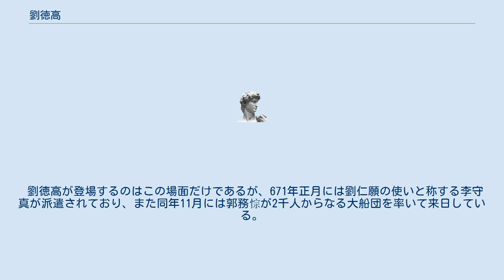劉徳高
劉 徳高（りゅう とくこう、生没年不詳）は、中国唐代の官吏である。
 劉徳高の名前は大陸側の史料には見えず、『日本書紀』・『藤氏家伝』および『懐風藻』の中にのみ現れる。
 665年(麟徳2年、天智天皇4年9月23日）、唐より朝散大夫（従五品下）にして、沂州（現在の山東省臨沂市）の司馬上柱国である劉徳高らが派遣された、と『書紀』には記述されている。
この時に同行していたのは、前年に日本を訪れた唐使の郭務悰、および唐に帰順した百済の将、禰軍らであり、合計254人からなる大使節団であった。
7月28日に対馬、9月20日に筑紫に到着し、22日に表函（ふみひつ）を進上している。
 前年の5月、百済の鎮将劉仁願が朝散大夫の郭務悰らを派遣して、表函と献物（みつぎ）を進上しているが、『善隣国宝記』に引用されている『海外国記』によると国使として認められず、劉仁願の私使として筑紫大宰で処理され、郭務悰らは都へ入ることが許されないまま、12月12日に帰国している。
それに対する唐側の処置であった。
 なお、『書紀』に引用されている654年（白雉5年）の伊吉博徳書によると、藤原鎌足の息子の定恵がこの時の船で唐より帰国した、ともある。
 劉徳高らが訪日した年の10月、朝廷は盛大に菟道で閲兵を行っている。
話は前後するが、同年8月には答㶱春初らにより長門国に城（き）が築かれ、筑紫国では憶礼福留らにより大野城・基肄城も築かれている。
これらは唐国に対する日本側のデモンストレーションであったとみられる。
 劉徳高らは11月に朝廷より饗応を受け、12月に物を賜った。
同月帰国の途に着いており、その際に守大石・坂合部磐積らが第5次遣唐使として派遣されている。
 また、滞日中に、劉徳高らは大友皇子の風貌を見て、常人と異なっているとして この皇子、風骨（ふうこつ）世間の人に似ず、実（まこと）にこの国の分にあらず として褒め称えた、と『懐風藻』にある。
 劉徳高が登場するのはこの場面だけであるが、671年正月には劉仁願の使いと称する李守真が派遣されており、また同年11月には郭務悰が2千人からなる大船団を率いて来日している。